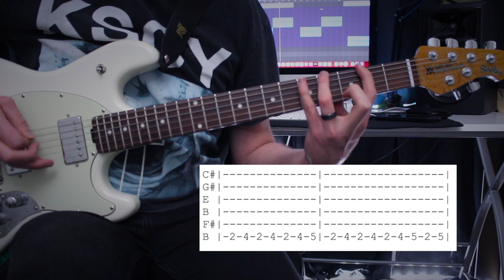HOW TO PLAY | AMEN | BRING ME THE HORIZON | Tyler Pace (Guitar Tutorial w/tabs | 2023)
Get Your Music On Spotify 💿

Gear Used:
Musicman Stingray RS
STL Tonehub